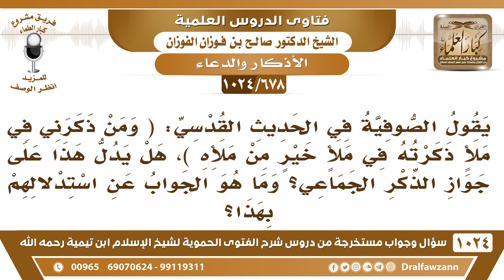[678 -1024] ما الجواب على من استدل بحديث: (ومن ذكرني في ملأ ذكرته...) على جواز الذكر الجماعي؟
-[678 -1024] السؤال: يقول الصوفية في الحديث القدسي: (ومن ذكرني في ملأ ذكرته في ملأ خير من ملأه)، هل يدل هذا على جواز الذكر الجماعي، وما هو الجواب عن استدلالهم بهذا ؟
الجواب: ما في الحديث أنه ذكر جماعي، ذكره في ملأ في ناس حاضرين وذكر الله عندهم قال لا إله إلا الله وحده لا شريك له سبحان الله والحمد لله وهم يسمعون ما قال أنه جماعي هذه إضافة من عندهم، وهل قوله جل وعلا: «ذكرته في ملأ خير منهم» معناه أن الله جل وعلا يذكر هذا ذكرًا جماعيًا بأصوات؟ هذا مثل هذا.
للاشتراك في قناة الشيخ صالح الفوزان
سؤال وجواب من شرح الفتوى الحموية ( 1024 ) مقطع

للاستفسار والإقتراحات والدعم
رئيس الفريق
لمشروع كبار العلماء